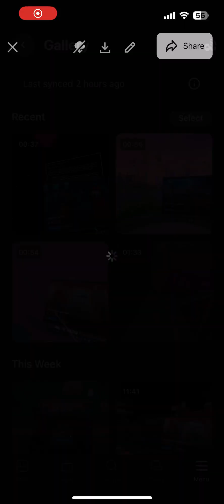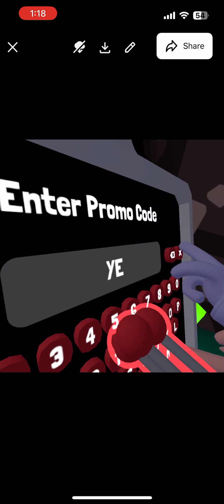May 11, 2024